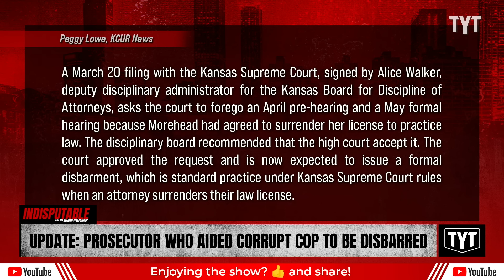UPDATE: Prosecutor DISBARRED For Helping Corrupt Cop Who Preyed On Black Women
Federal Prosecutor Terra Morehead was disbarred for her role in helping Kansas Police Detective Roger Golubski frame an innocent man. Dr. Rashad Richey and Yasmin Aliya Khan discuss on Indisputable.

"Terra Morehead, a longtime county and federal prosecutor who helped police frame at least one innocent man, has agreed to surrender her law license and faces disbarment.

Morehead, who became notorious for skirting legal protections for defendants, agreed to surrender her license as part of an agreement with the Kansas Board for Discipline of Attorneys. She is awaiting disbarment from the Kansas Supreme Court, according to court filings.

The documents also show that Morehead, who retired from the U.S. Attorney's Office in Kansas last August, was the subject of a federal investigation by the U.S. Department of Justice. The result of that probe is unknown."

240418__ID05UpdateProsecutor